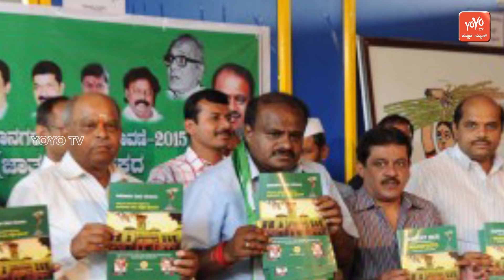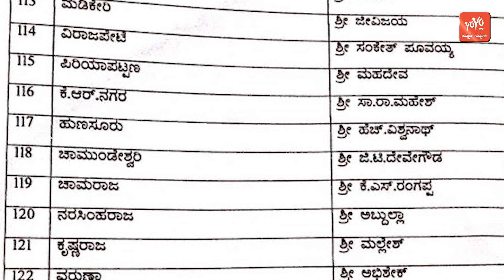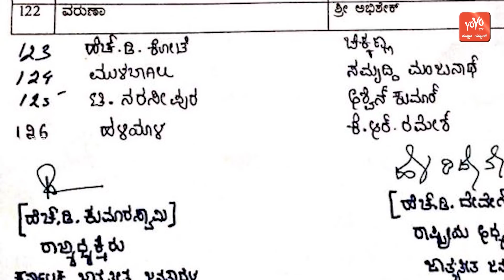ಬ್ರೇಕಿಂಗ್ ನ್ಯೂಸ್ : ರಿಲೀಸ್ ಆಯಿತು ಜೆಡಿಎಸ್ ಅಬ್ಯರ್ಥಿಗಳ ಮೊದಲ ಪಟ್ಟಿ ! JDS Candidate List 2018 Karnataka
JDS Candidate List 2018 Karnataka ಬ್ರೇಕಿಂಗ್ ನ್ಯೂಸ್ : ರಿಲೀಸ್ ಆಯಿತು ಜೆಡಿಎಸ್ ಅಬ್ಯರ್ಥಿಗಳ ಮೊದಲ ಪಟ್ಟಿ ! YOYO Kannada News